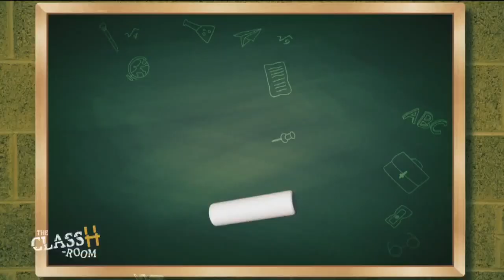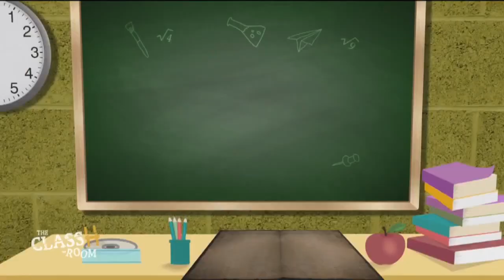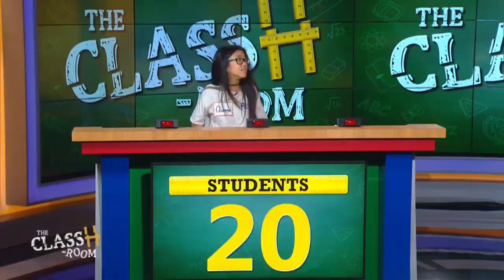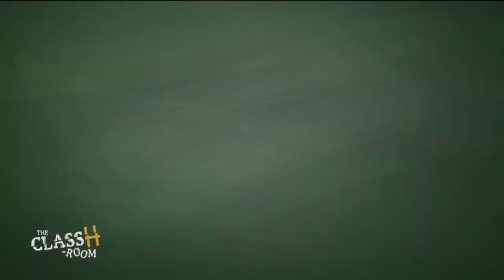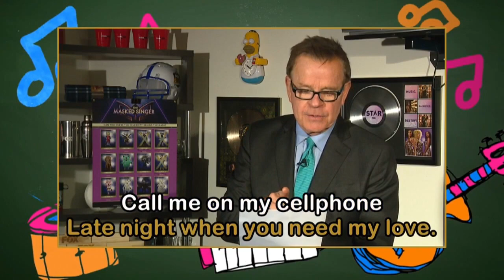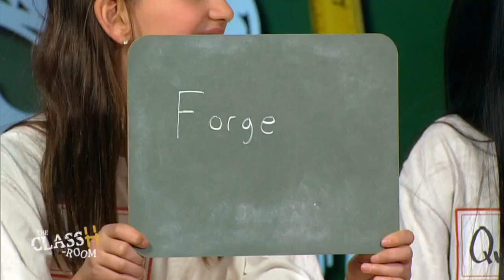The ClassH-Room - General George A. McCall School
Teachers vs. students from General George A. McCall School in Philadelphia in a test of knowledge and skill. Host Richard Curtis. (Episode 82, 2/19/19)